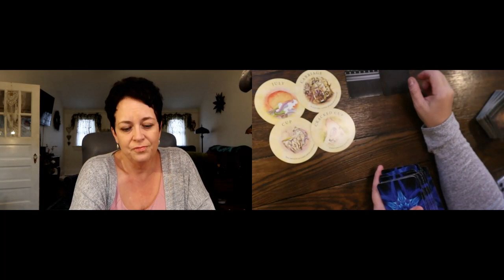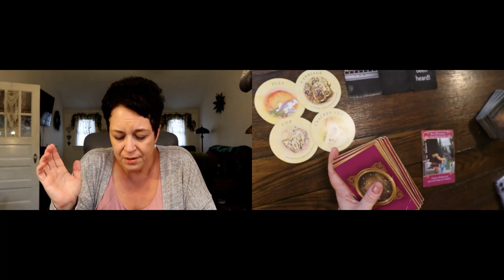Libra March Reading ~ Don't Feel Guilty...... ~ ♎ Libra Tarot Reading